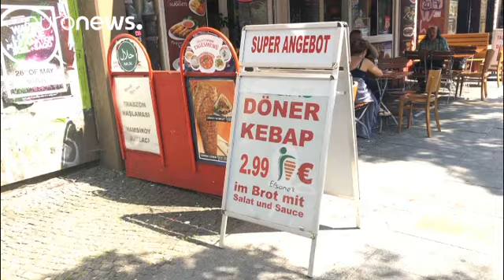Gedenken an Brandanschlag von Solingen vor 25 Jahren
Am 29. Mai 1993 legten vier Männer Feuer im Wohnhaus einer türkischen Familie, fünf Menschen kamen ums Leben.…